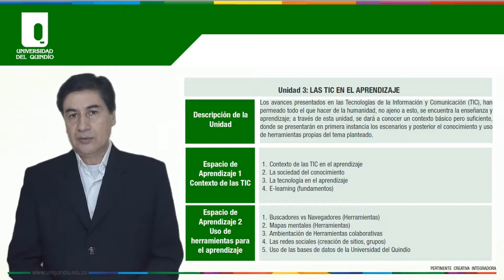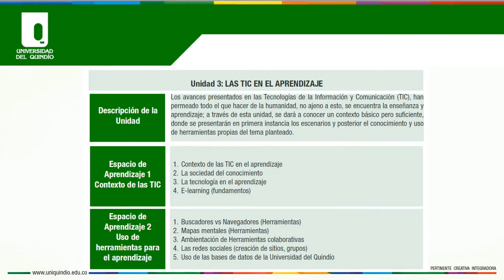TIC - Unidad 3 - Presentación